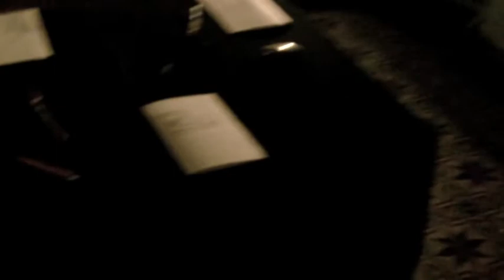Bezoek Stonehenge op de Avond van de Archeologie en raad de functie van vreemde voorwerpen.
Op 23 maart 2012 was er in het Pius x-instituut, Abdijstraat 128, een avond van de Archeologie. Deze avond kaderde in een archeologieproject van 6 Humane Wetenschappen.
Met dank aan Neil voor de beelden.